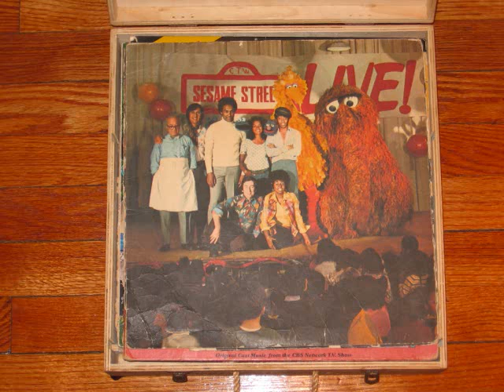C is for Cookie.wmv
Vintage Cookie Monster performance on the album Sesame Street LIVE! Columbia Records/CBS Inc. (c) 1973 CTW, song written by Joe Raposo